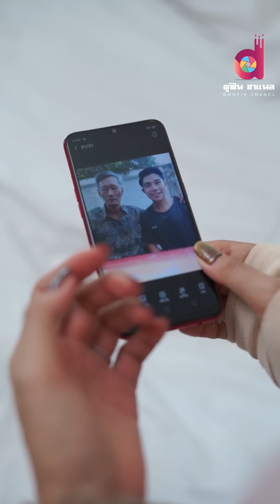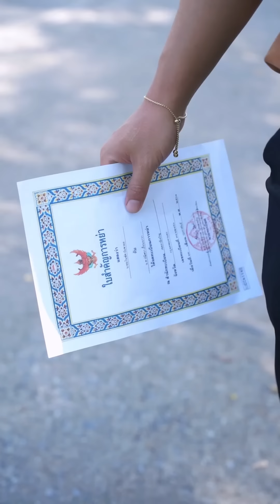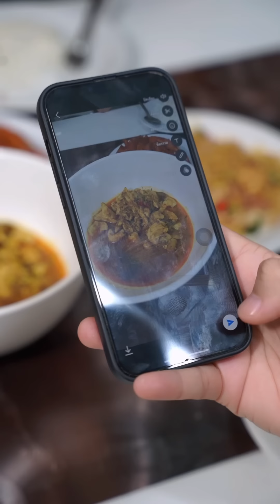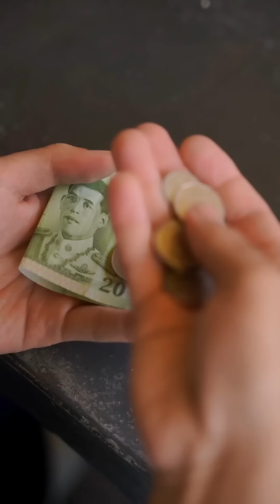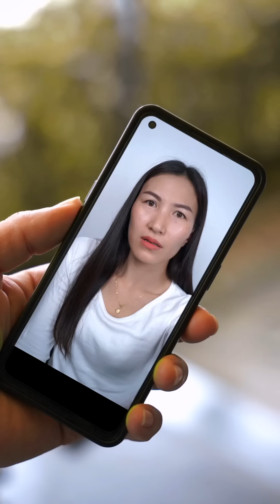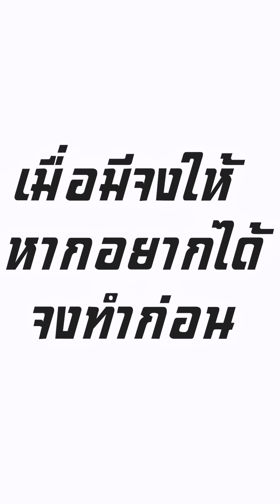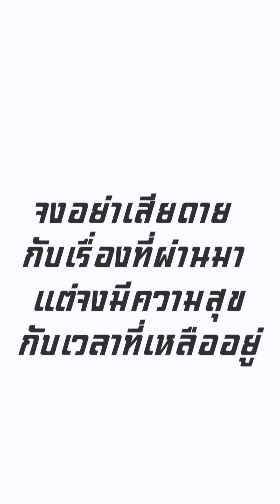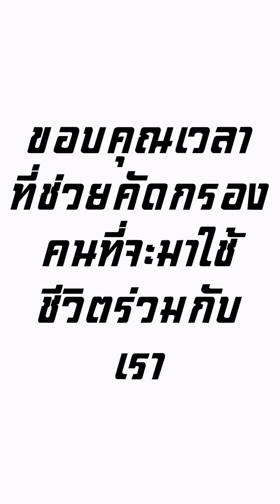ไม่ยอมรับพ่อแม่ผัวชอบเปลี่ยนลูกสะใภ้ไม่เห็นค่าก็แยกเวลาพิสูจใจคน